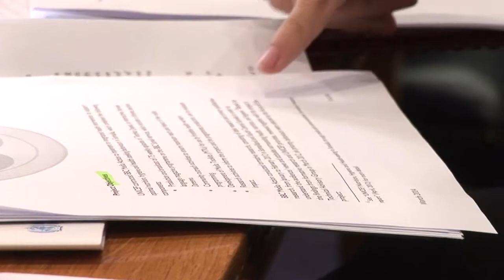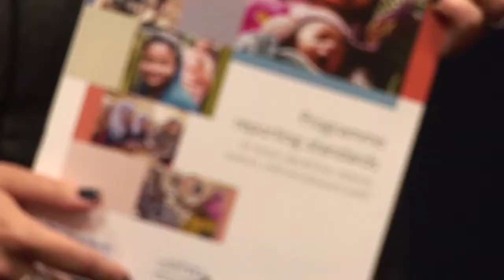WHO's Programme Reporting Standards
In September 2017, the World Health Organization (WHO) published the Programme Reporting Standards (PRS) for sexual, reproductive, maternal, newborn, child and adolescent health (SRMNCAH). The PRS aim to improve and standardize information about SRMNCAH programme design, context, implementation, monitoring and evaluation to support effective replication and scale-up of these efforts. During the PRS launch in London, UK, Dr Özge Tunçalp of WHO discussed its development and use.

Video by BBC Media Action.